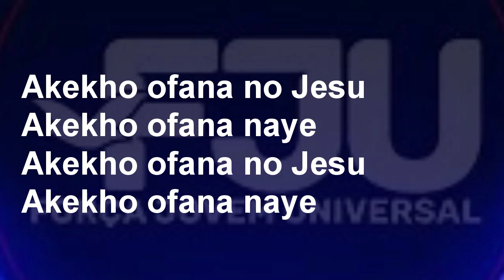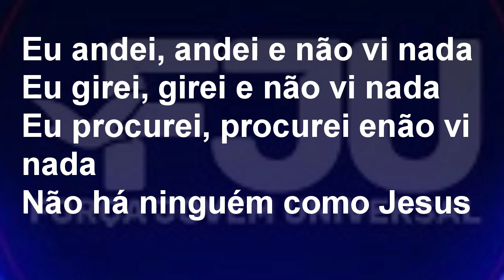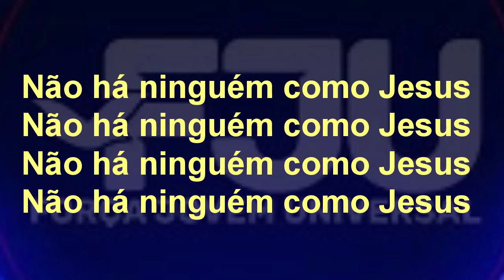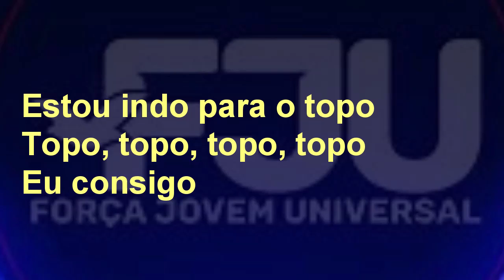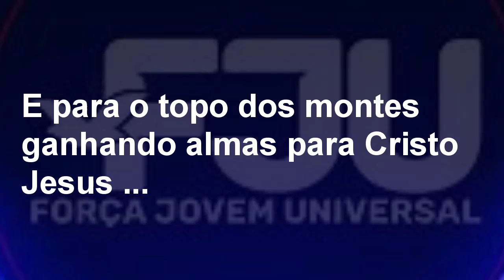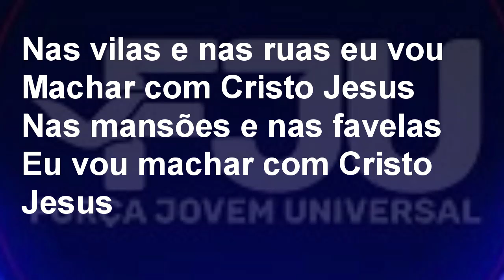musica fju universal [[Carlos tecladista]] iurd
essas e outras musicas e fundo de oração no nosso disponível nas plataformas digitais os videos de louvores , hinos são hinos da universal postado semanalmente aqui no nosso canal hinos cantado no templo de salomão , nas IURD universal ou mundial ou assembleia, ou Deus e amor, pentecostal ou você que é católico seja bem vindo ao canal, de uma força pro canal tecladista da IURD se inscrevendo e deixando seu like
louvores atualizado os melhores da universal em 2021 se tiver sugestão de musica deixe nos comentários vou deixar o link dos louvores pra quem quiser ouvir ou  baixar em sua plataforma de preferência